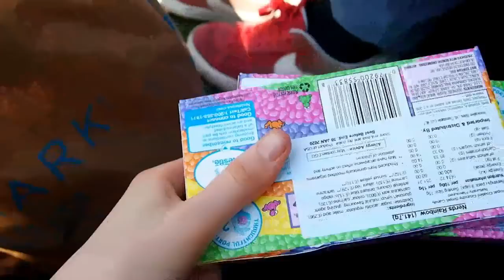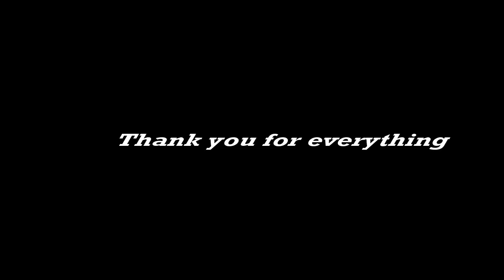NOS FOLLES AVENTURES AU PAYS DU THÉ ( LONDRES ) / OUR TRIP IN LONDON / Weekly vlog 11 / français